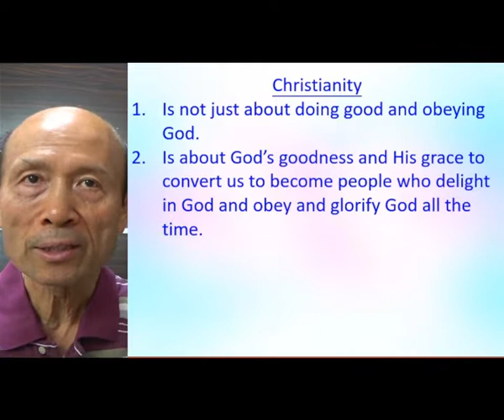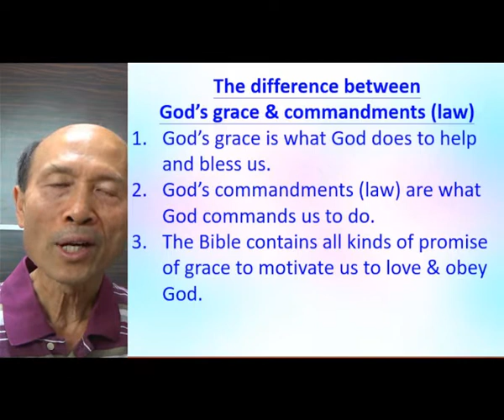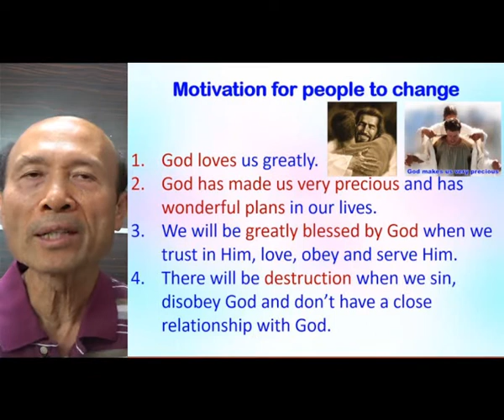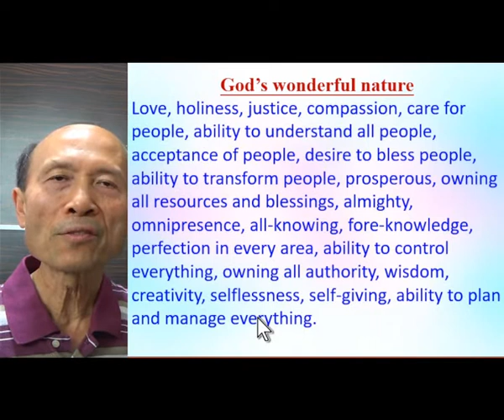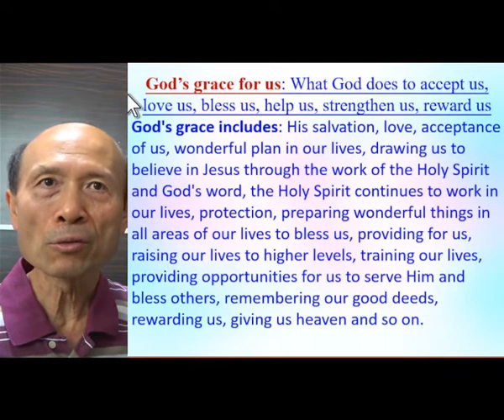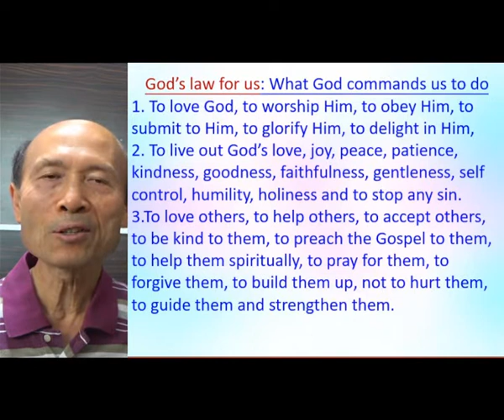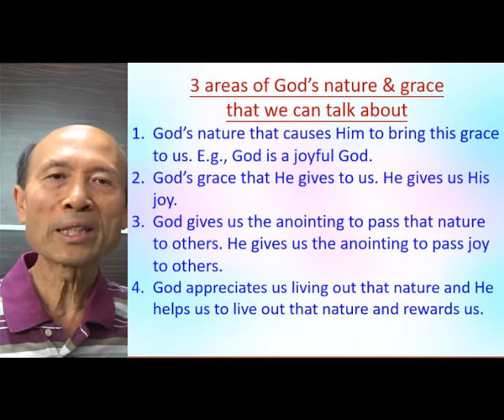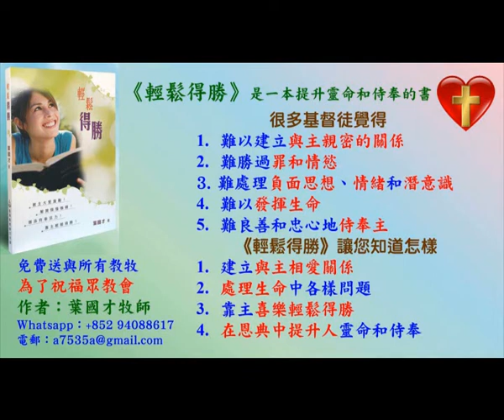Sermons that talk about Gods Nature & Grace to motivate people - 2021.11 - Pastor Yip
Sermons that talk about Gods Nature & Grace to motivate people

祝福你！

4. 與主的關係：怎樣建立與主相愛的關係，怎樣從主的愛得力，怎樣深信神的供應和計劃。
5. 處理生命：怎樣不被人、罪、負面思想情緒和潛意識、婚姻和生活的問題、和侍奉的問題影響。
6. 進入不同層次的侍奉：侍奉可以由簡單的生活見證，到建立別人的靈命，或進入策略性的侍奉。

《輕鬆得勝》的特色：
5. 一目了然：簡單知道怎樣處理和發揮生命。
6. 有實際可行的方法：我和很多人曾20年實際地應用。
7. 可以輕鬆喜樂地得勝：可以在恩典中輕鬆喜樂地處理任何問題，不需要在壓力下成長。因為耶穌的軛是容易的，而神喜悅我們任何真心的努力。
8. 活出《輕鬆得勝》並不太難：處理和發揮生命並不是遙不可及。